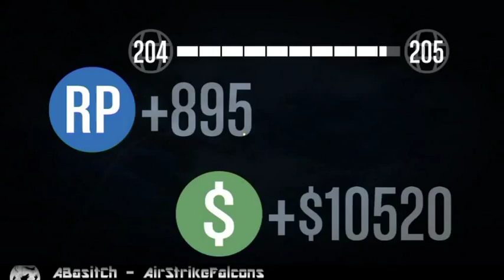GTA 5 Online - Devil VS xXBobbyBluntXx - Dogfight Match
GTA 5 Online 1 v/s 1 Dogfight Match.

* Players:

1 - DEVIL
2 - xXBobbyBluntXx

Our Last Night - Same Old War

MontageRock

Requirements:

(18+) At-least 16 years old, Mature Gamers, Must Play Free Aim, Follow Rules and Instructions, Must respect all players (Inside & Outside Crew), Your Loyalty.

* We play Dogfight Matches every Saturday & Sunday 8 pm UK Time.

* We seek entertainment, play friendly matches and are not against any crew or players so don't expect us to team up for playing crap.

* Join us on PS4 & Xbox 360 any time after meeting the requirements.